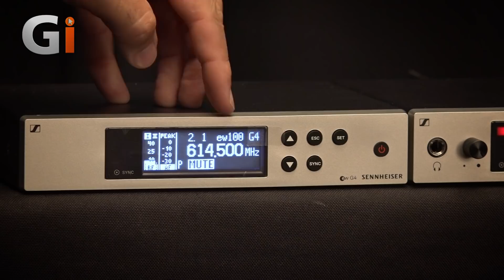How far can you travel with a wireless system? Sennheiser EW G4 100 and 500 Series | Review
Creating a high-quality product suitable for the rigours of the road and yet still capable of producing an open and transparent sound aimed at giving an accurate representation of the original performance is no easy feat. However, this is exactly what Sennheiser have sought to achieve with their EW G4 100 and 500 Series Microphone System. Nick Jennison takes a closer look.